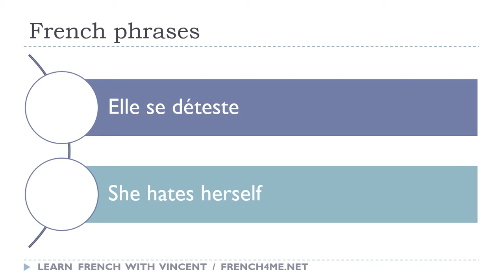Say it in French I She hates herself avi